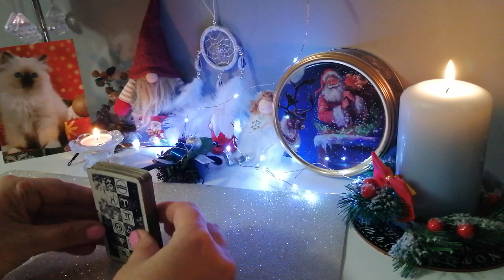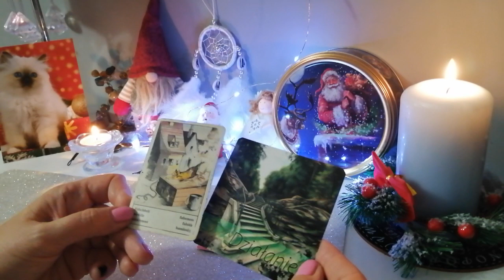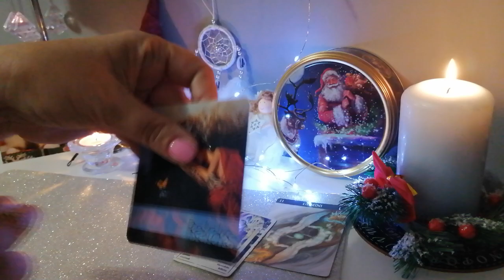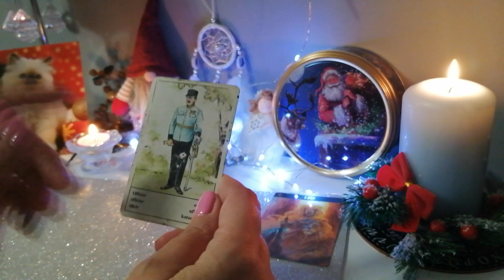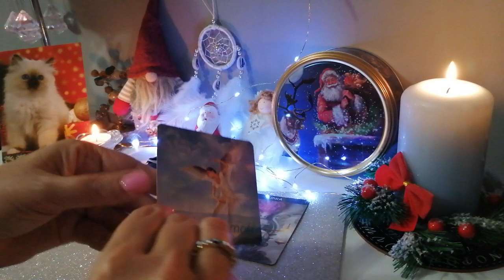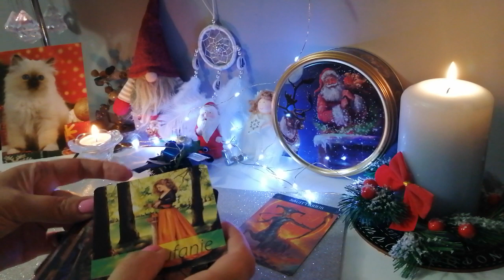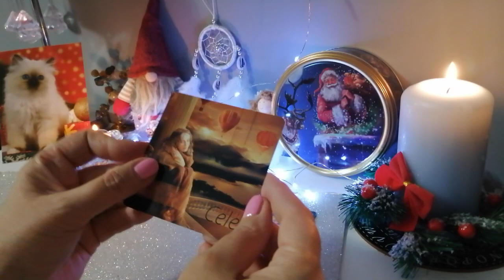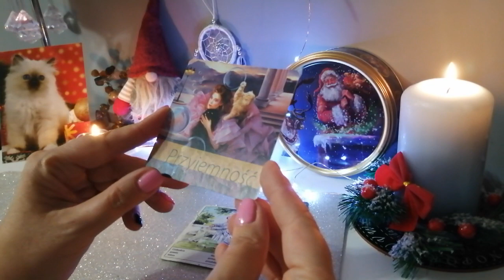Karta Dnia 12.12.22r 🌨️ przesłanie od 👼 wszystkie znaki 🌲